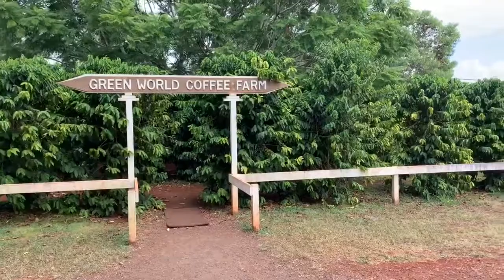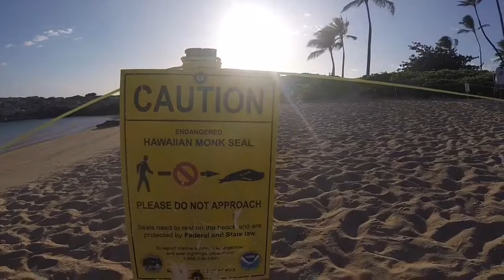Still in Hawaii - having Aoki shave ice and swimming at the Ko’olani lagoon.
In this episode, we ate at the Monterey Bay Cannery, Aoki’s shave ice and visited with my family at my aunt’s house who lives right on the beach. We also swam at the Ko’olani lagoon #4 at the Aulani Resort.

We are coming down to the end of our vacation and I probably have one more video of our Hawaiian vacation. Then it’s back to regular life of “Living With Joe.”

Yours truly,
Joe